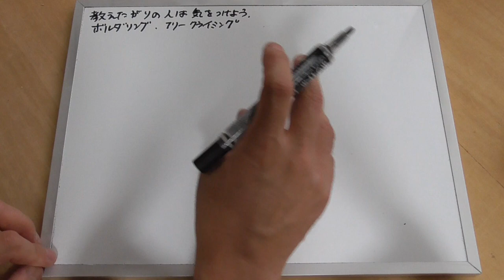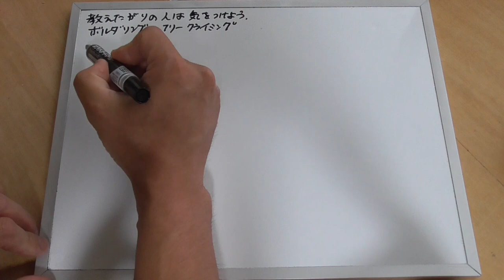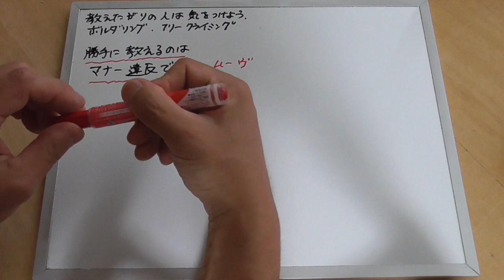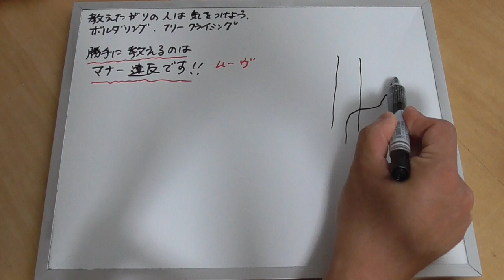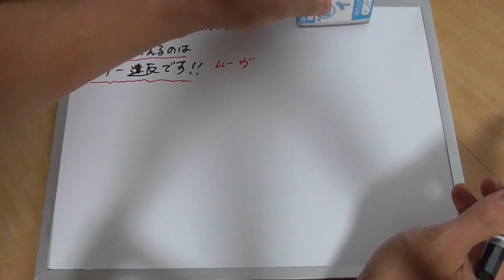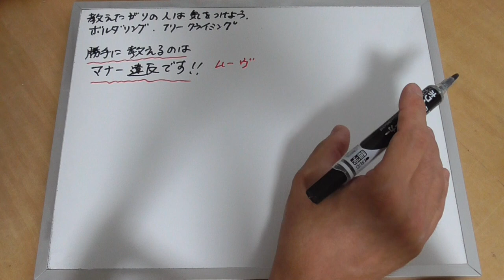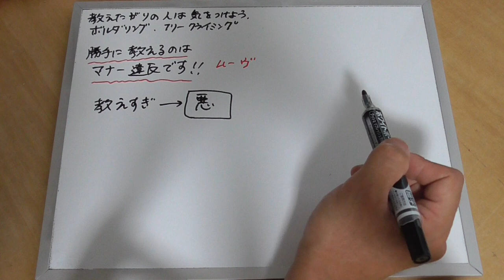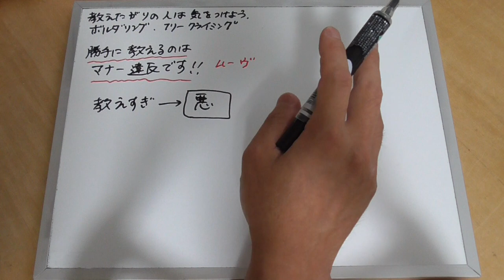教えたがりの人は気をつけよう ボルダリング・クライミングのマナー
ときどきボルダリングジムで見かけるのが迷惑な教えたがりの人です。
よく見かけたのがちょっと上手いおじさんが、若い女の人にムーヴを教えちゃうという場面です。
基本的に勝手にムーヴを教えるのはマナー違反です。迷惑行為なので、当人が本当にムーヴが分からなくて困っている時以外は、教えてはいけません。
本人が迷惑行為をしている自覚が全くないので、なかなか認知されない行為です。